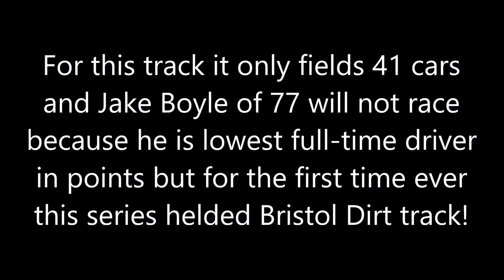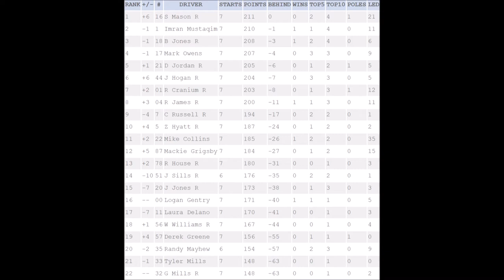S12 SAROL PlayStation Series R7 Bristol Dirt Track